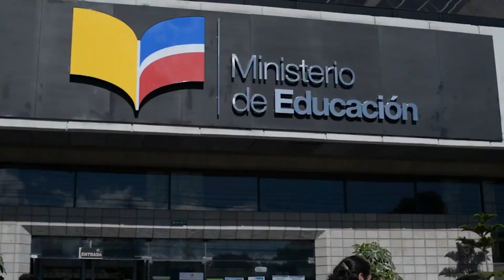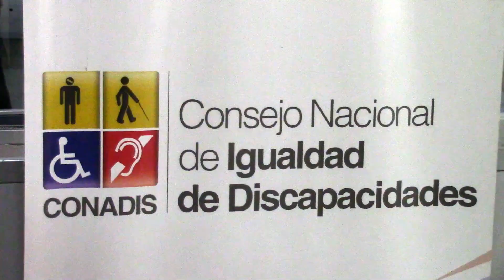CONADIS COMUNICA QUE ATENDERÁ QUEJAS DE PERSONAS CON DISCAPACIDAD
Información | Desde la oficina técnica del CONADIS, comunican que, en caso de que una persona con discapacidad vea vulnerados sus derechos, pueden presentar sus quejas en la oficina técnica.